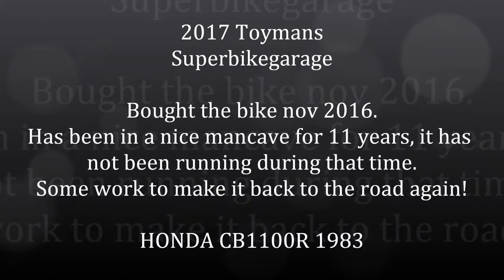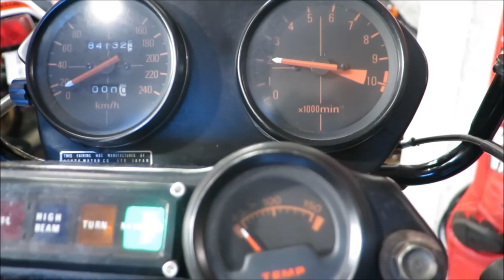Honda CB1100R 1983 well used........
Bought and come into my garage in nov 2016. Been sitting in another man-cave, garage for 11 years. Has not been moved or started up during this time. It was a lot of work, all brakes apart the bikes was stucked! Fork-repair and some re-painting. Carburator cleaning and other service done. Slowly coming together. Started up today, one carburator was flooding. but it will be in running mode in a week or two!